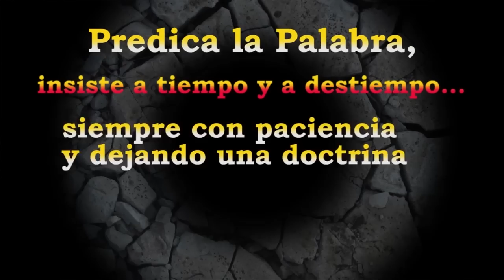La misión de todos los bautizados:ser profetas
Nuestro Mundo necesita medicina, ante esta necesidad los que pertenecemos a la comunidad activa de los hijo de Dios debemos de estar antertos y atender las necesidades de los más débiles, pero esto implica que debemos de concientizarnos primero a nosotros y eliminar con la ayuda de nuestro Señor todas aquellas cosas que nos impiden vivir y practicar el evangelio.Este es el llamado para este fin de semana, examinarnos y descubrir que nos separa de Dios, para que de esta forma podamos encomendarnos a Él para que sea nuestro auxilio en todo momento sabiendo que su presencia esta siempre en el Santísimo Sacramento.